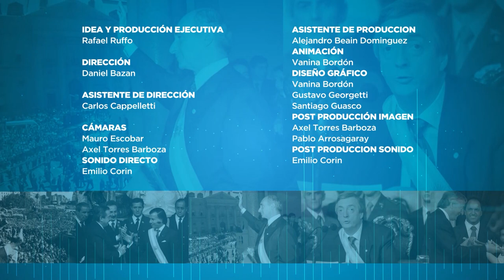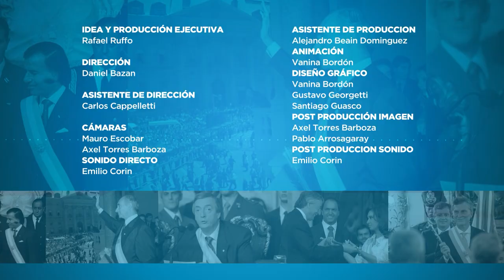La Democracia Que Supimos Conseguir - CAP05: Arnaldo Medina - Políticas de Salud Pública